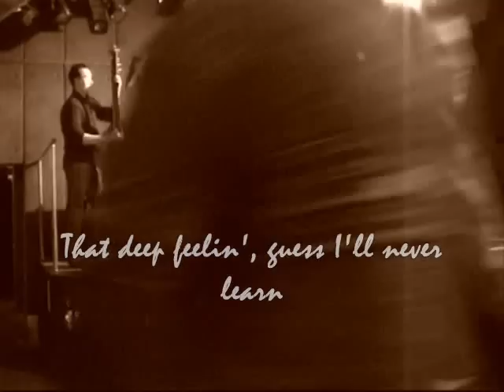DEEP FEELIN' by The Lucky Cupids L I V E - check sound ORTO 2009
THE LUCKY CUPIDS are:
Andrej Rudolf - Voice & Acoustic Rhythm Guitar;
Matevž Carnelutti - Solo Electric Guitar;
Iztok Rubin - Double Slap Bass;
Dejan Ahtik - Drums

lyrics:
She smiled as she looked my way
And I hope she'll come over to stay
'Cause her eyes set my senses reelin'
Now I know I got that deep feelin'

Deep feelin', makes my poor heart yearn
That deep feelin', guess I'll never learn

Her eyes spell love and affection
As she gazed in my direction
Her eyes set my senses reelin'

Now she's gone and I'm all alone
Guess I might as well go on home
Now I've lost my deep feelin'
Yeah, I've lost that deep feelin'
deep feelin' ... deep feelin'

DEEP FEELIN' - Sagar - Harding; Mike Sagar & the Cresters 1960;
also covered by THE RAPIERS